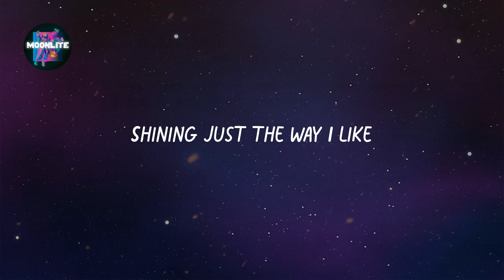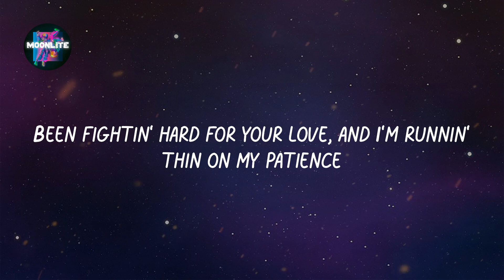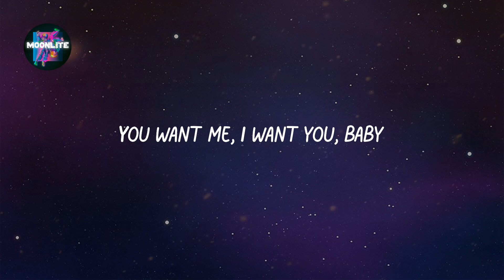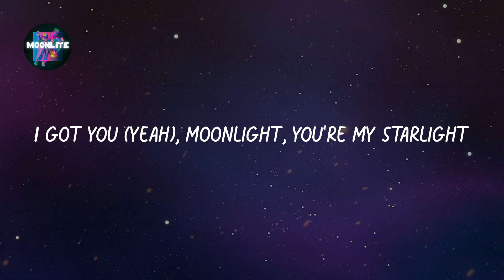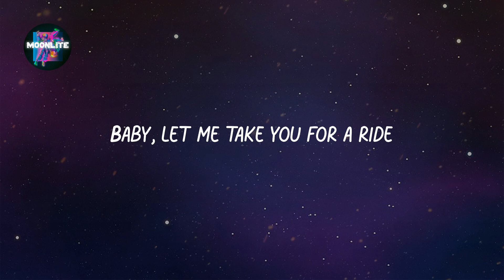Dua Lipa - Levitating (feat. DaBaby) (Lyrics)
Lyrics: Levitating (feat. DaBaby) - Dua Lipa

I'm levitating
I'm levitating
I'm levitating
I'm levitating
I'm levitating